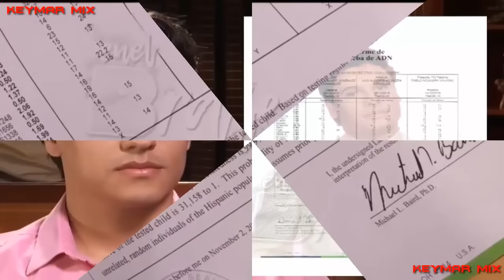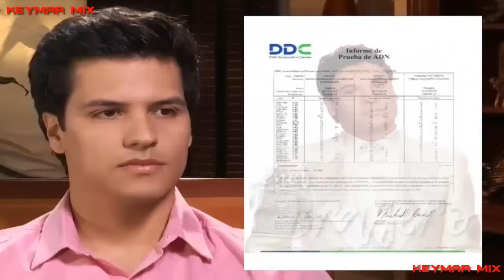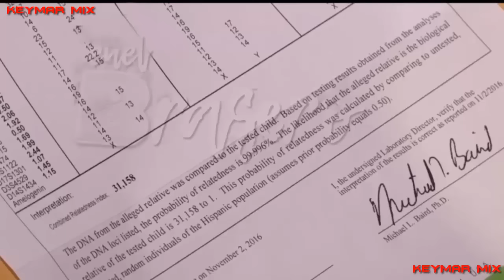ENTÉRATE LUIS ALBERTO AGUILERA RECHAZA INVITACIÓN DE IVAN AGUILERA A CENAR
Por medio de un comunicado en sus redes, el hijo biológico de Juan Gabriel se mostró conmovido por la propuesta y explicó que ya tenía otros planes con la mujer que le dio la vida.